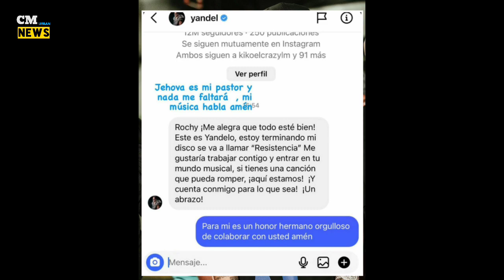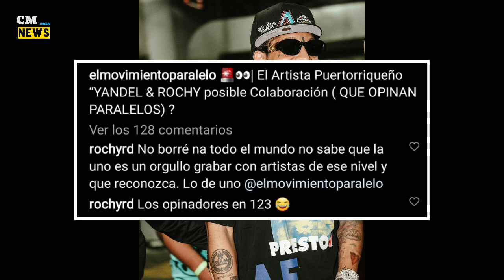Yandel Le Pide a Rochy RD COLABORAR En Su Disco Luinny Corporan Le Planta CARA a ALOFOKE Por Mozart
CM URBAN NEWS 👇👇❤